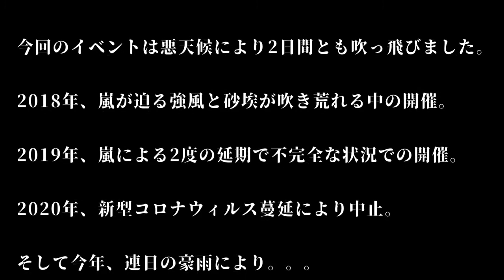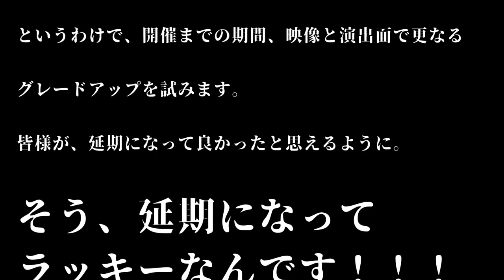皆様へお知らせ